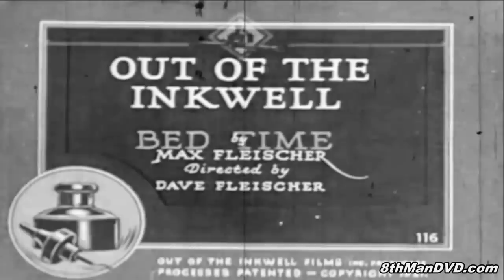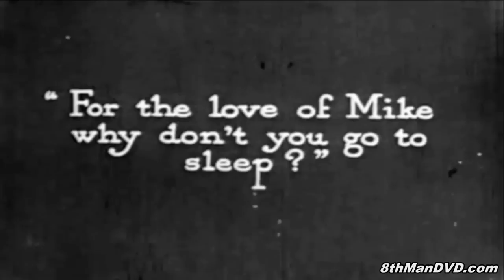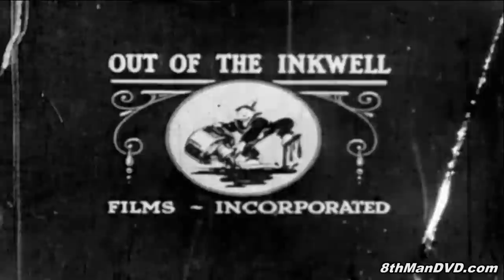OUT OF THE INKWELL: Bedtime (1923) (Remastered) (HD 1080p) | Dave Fleischer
Out of the Inkwell was a major animated series of the silent era produced by Max Fleischer from 1918 to 1929. The series was the result of three short experimental films that Max Fleischer independently produced in the period of 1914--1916 to demonstrate his invention, the Rotoscope, which was a device consisting of a film projector and easel used as an aid for achieving realistic movement for animated cartoons. The Rotoscope would project motion picture film through an opening in the easel, covered by a glass pane serving as a drawing surface. The image on the projected film was traced onto paper, advancing the film one frame at a time as each drawing would be made. Fleischer's younger brother Dave Fleischer was working as a clown at Coney Island, and served as the model for what was to become their first famous character that later evolved as "Koko the Clown."